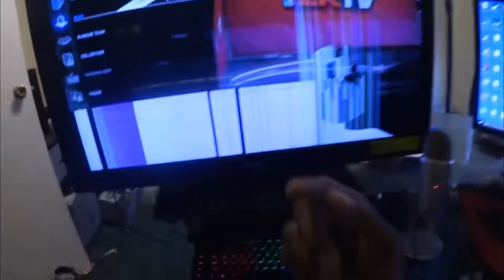The Rage of CashNasty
Compilation of CashNastyGaming and his anger issues.